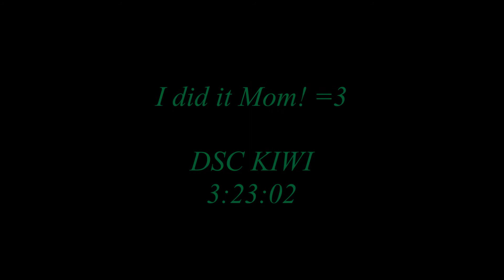Kiwi Mountain - Hot lap and crash testing - BeamNG Drive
Took the DSC Kiwi for a lap around Corkscrew Mountain, along with some nice crash testing at the end. The DSC Kiwi is still under development, BETA. Having said that.. This thing over-steers like a mofo. haha enjoy.

X3SR - U N C O N D I T I O N A L